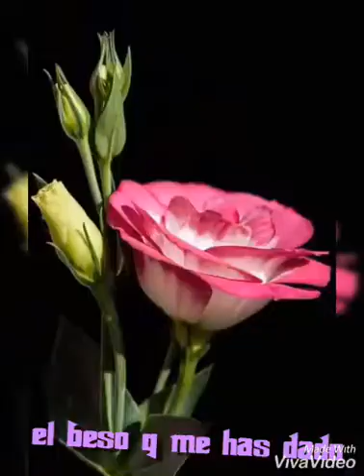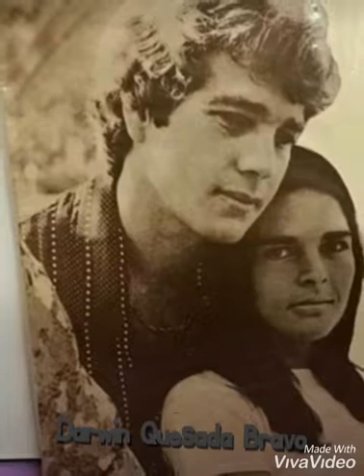El beso q me has dado HERNALDO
Baladas